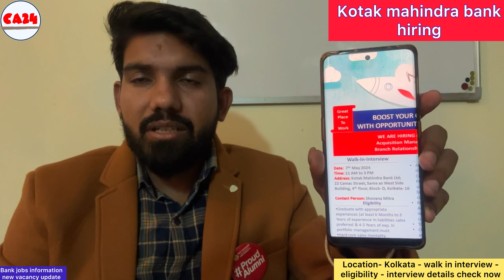Kotak mahindra bank hiring in kolkata - eligibility - walk in interview - check interview details ?